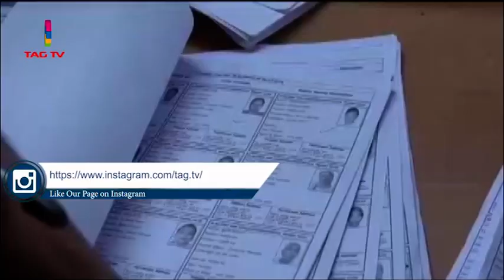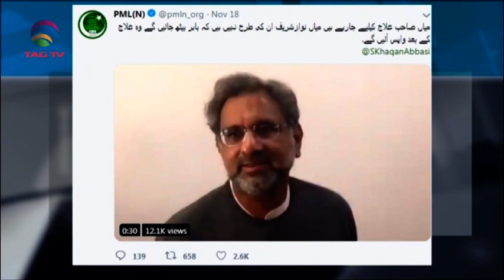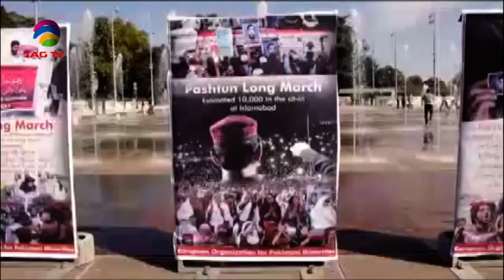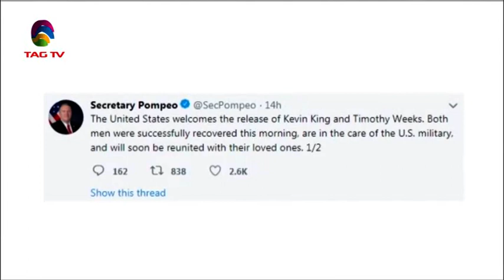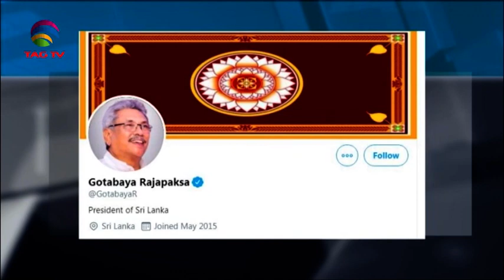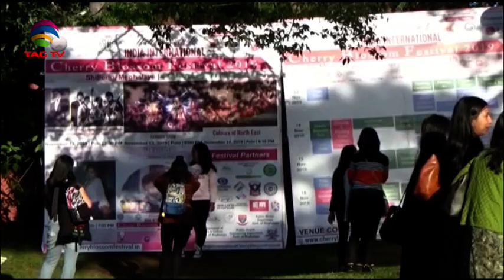South Asia Newsline News Bulletin 20 November, 2019 - TAG TV Super Prime Time